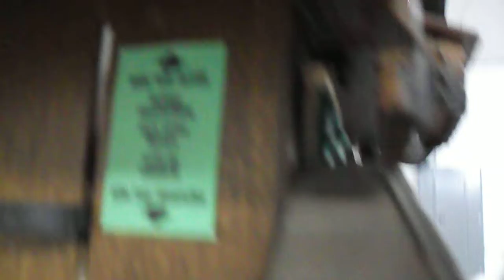black forest cuckoo clock